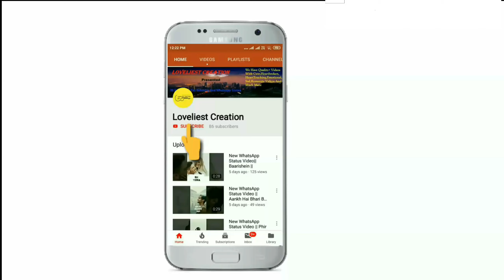Hanuman Chalisa Remix 2019 30 sec Video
loveliest Creation Presented :)  30 Sec Videos For Listening And WhatsApp Status ||  Hanuman Chalisa Remix 2019 30 sec Video ||

We Just Edited And Published To Audience

WhatsAppStatusVideo Romantic WhatsApp Status Videos,
Cute WhatsApp Status Videos,
Love WhatsApp Videos, Heartbroken WhatsApp Status Videos,
HeartTouching WhatsApp Status Videos, Emotional WhatsApp Status Videos
And Sad WhatsApp Status Videos.